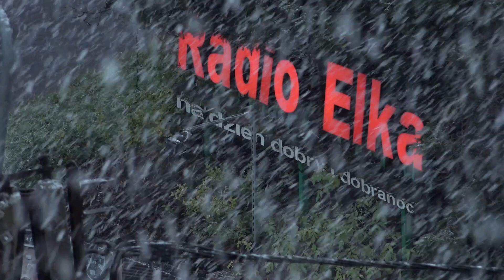Śnieżyca na Radiem Elka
Pogoda w poniedziałkowy poranek niech będzie ostatnim ostrzeżeniem dla kierowców, którzy nie wymienili jeszcze opon na zimowe.